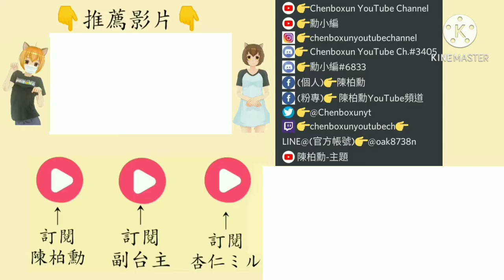【陳柏勳】【自製報站系統】恕德家商 Shude High School of Commerce and Home Economics【1080p】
0:00 下一站 恕德家商 Shude High School of Commerce and Home Economics
0:07 即將抵達 恕德家商 Shude High School of Commerce and Home Economics
播報員▷Google姐
製作人▷@chenboxunyt